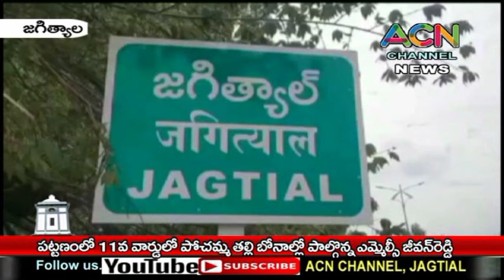జగిత్యాల గాంధీ నగర్ లో పోచమ్మ తల్లి బోనాల్లో పాల్గొన్న ఎమ్మెల్సీ జీవన్ రెడ్డి